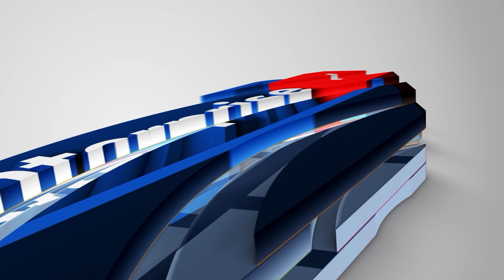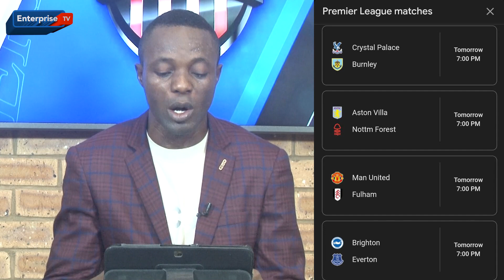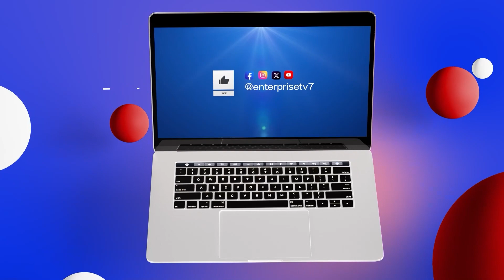SUPER FALCONS FACE CAMEROON IN 2024 OLYMPIC QUALIFIER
Nigeria’s Super Falcons are set for a crucial encounter against Cameroon’s Indomitable Lionesses on Monday at the M.K.O. Abiola Stadium in Abuja.

Aside from the bragging rights, a place in the final round of the African qualifying series for the women’s football event at the Paris 2024 Olympic Games is up for grabs.

The first leg in Douala ended in a goalless draw, though the Nigerian team was denied a legal goal by Jennifer Echegini, leaving both teams needing a win to progress.